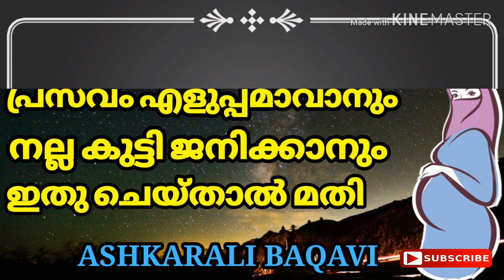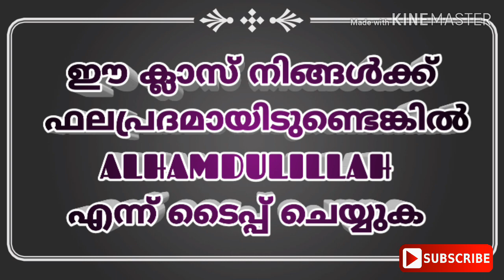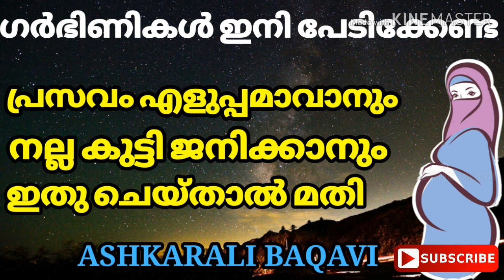PRASAVAM SUGAMAVAN || സുഗ പ്രസവം ലഭിക്കാനും നല്ല കുട്ടികൾ ജനിക്കാനും ഇതു ചെയ്യുക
ഇവ പൂർണ്ണമായും കേൾക്കുക

ഗർഭിണികളായ എല്ലാ സഹോദരിമാർക്കും അവരുടെ ഭർത്താക്കന്മാർക്കും
ഈ ക്ലാസ് അയച്ചുകൊടുക്കുക

ക്ലാസ്സ് ലൈറ്റ് ചെയ്യുക
ചാനൽ സബ്സ്ക്രൈബ് ചെയ്യുക